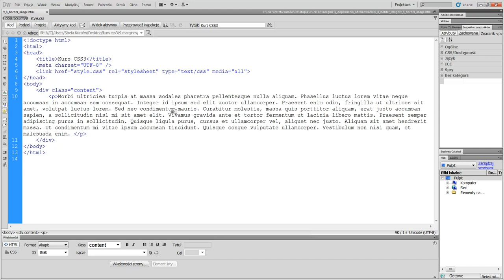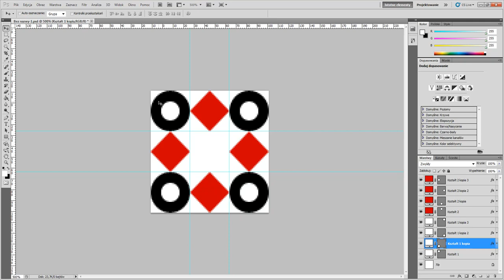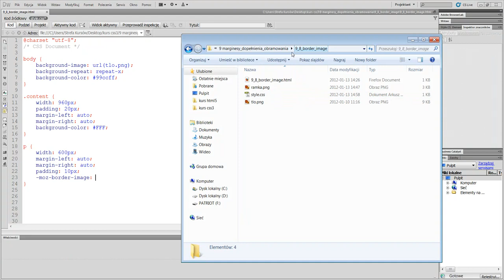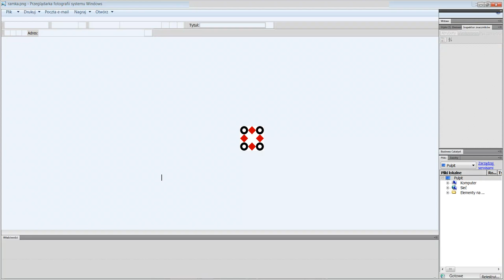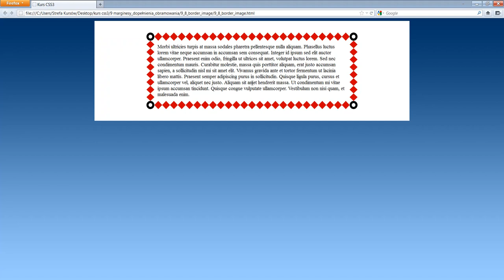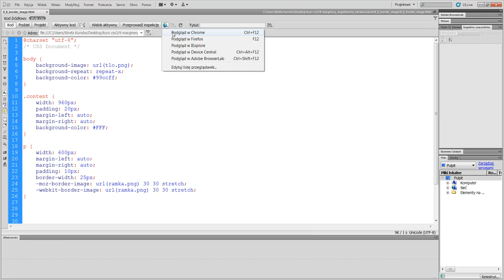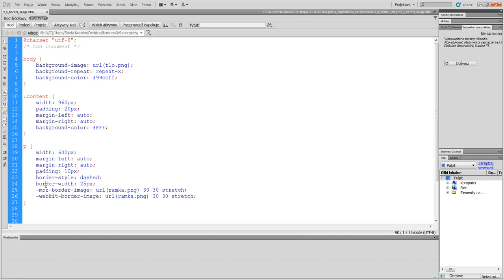Kurs Efektowne strony z CSS3 : Obrazek jako obramowanie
Opis: Ten kurs omawia wszystkie istotne aspekty tej wspaniałej technologii. Nawet kompletnie początkujące osoby będą w stanie szybko opanować podstawy. Użytkownicy bardziej zaawansowani będą mieli okazję zapoznać się z nowościami CSS3.

W kursie m.in.:
81. Omówienie projektu
82. BODY i reset stylów
83. Podział na dwie kolumny
84. Formatowanie nagłówka i stopki
85. Poprawki dla przeglądarki IE
86. Marginesy i dopełnienia
87. Edycja lewej kolumny
88. Edycja prawej kolumny
89. Edycja kolorów
90. Cienie i narożniki